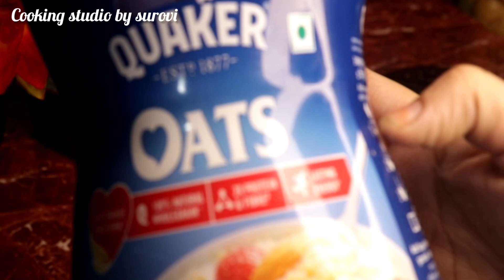ডায়েট রেসিপি।diet recipe oats ।ডিম সবজি ও ওটস দিয়ে মজাদার রেসিপি। cooking studio by surovi diet ।